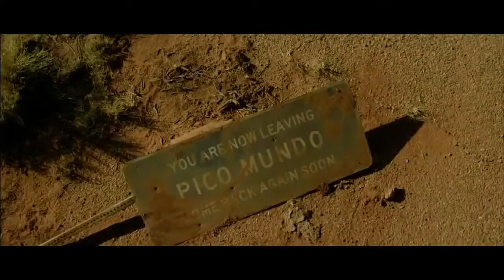Odd Thomas Official Trailer 2014 HD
FILMS IN MOTION